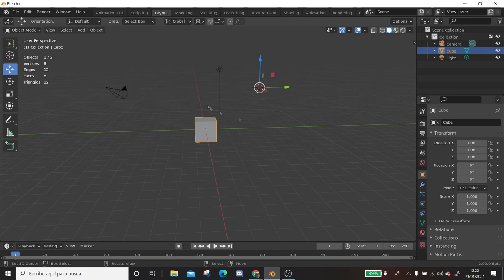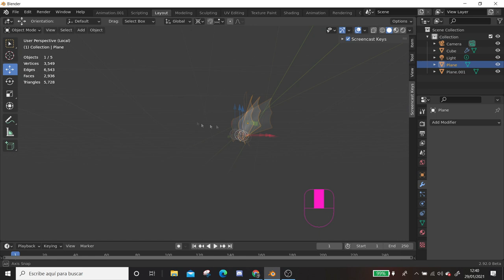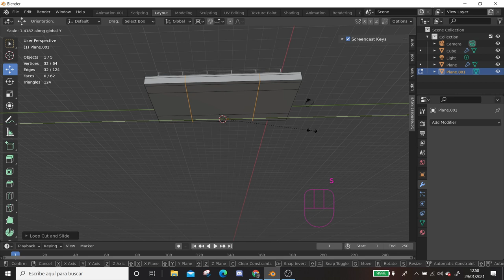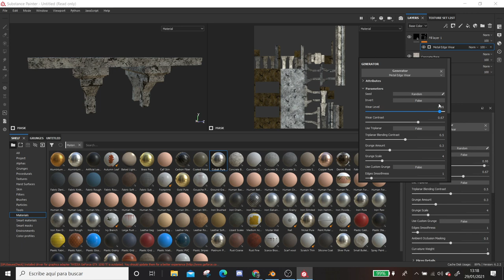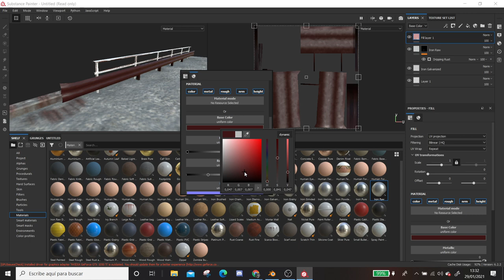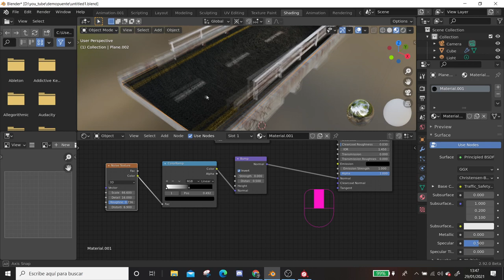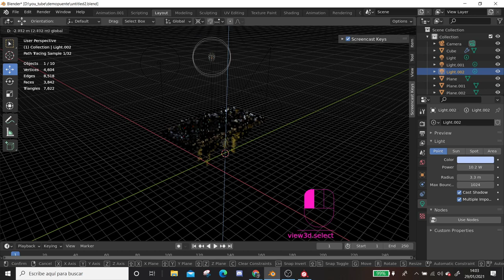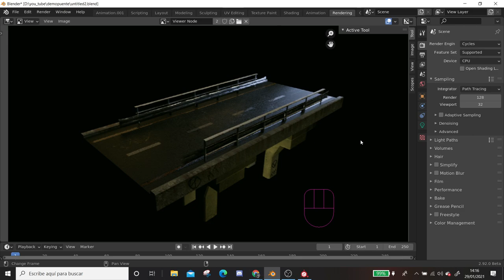Blender Modelado arquitectónico trabajando con low poly ⏰ Y materiales realistas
En este tutorial de blender voy a mostrar de manera muy rápida y con el video a gran velocidad que se puede hacer con blender y como puede interactuar con Subtance painter
Este tutorial es para el disfrute de todo aquel que disfruta modelando.

Si quieres aprender a modelar desde cero.
Hecha un vistazo a nuestra web.